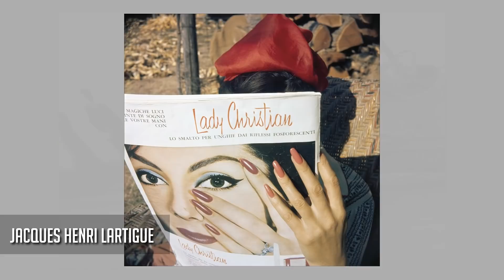Why Do YOU Take Photographs? Are They Required To Have 'Purpose'?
Break creative ruts and develop your unique photographic style with Focus and Frame!